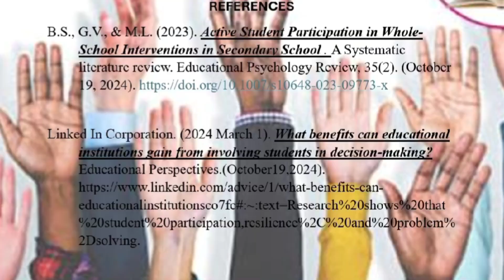How can we encourage active student participation in school governance (e. g. Student Council)?